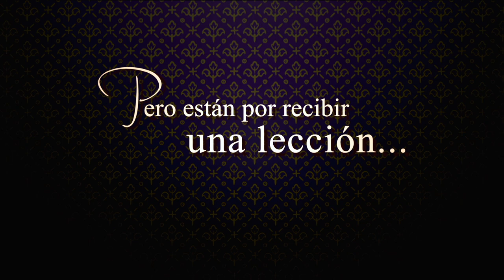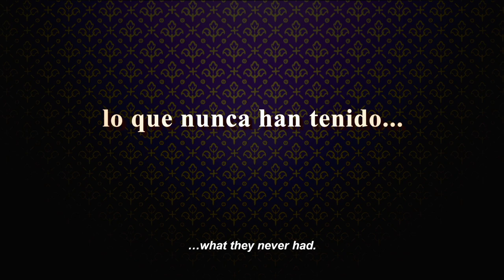Nosotros Los Nobles US Release Trailer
The Mexican phenomenon NOSOTROS LOS NOBLES in theaters Nov.1!